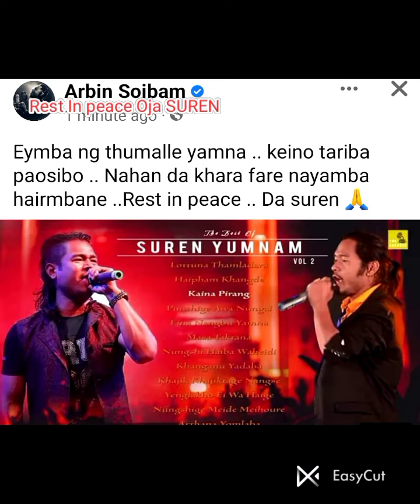Rest in peace💔 oja Suren Yumnam💔💔😓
Rest in peace Suren Yumnam
    Oja Suren gi esei Changdamnafam leitaba